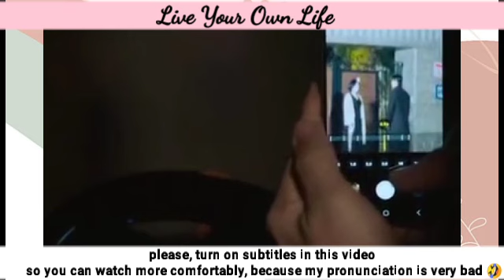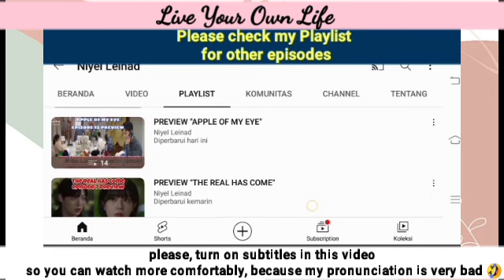Episode 18 Storyline | Live Your Own Life 효심이네 각자도생